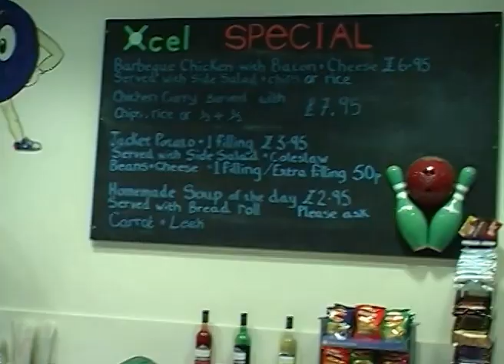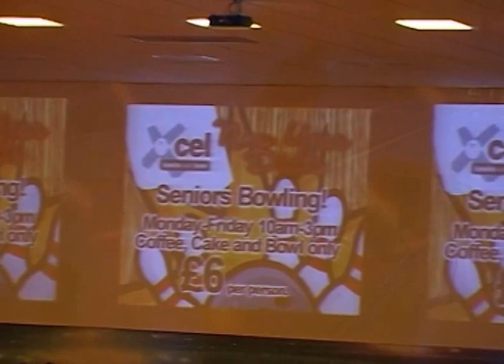WJEC A level Art and Design Specimen Assessment Material Video